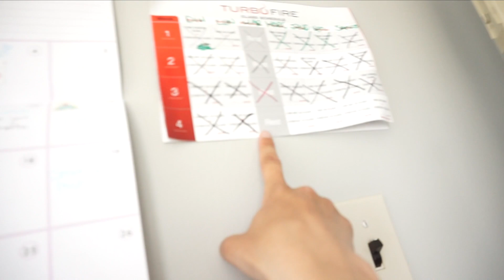Unboxing, Turbofire et Idée cadeau de shower - Vlog 11 mai 2018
aujourd'hui, unboxing d'un colis Attitude (Merci Attitude!) Je vous parle de mon entraînement Beachbody, je fais le programme Turbofire et je vous parle du béké bobo. Bon visionnement !
   Love xx
Cath & Fred

Suivez une jeune et grande famille québécoise dans leur vie quotidienne. Catherine et Frédérik sont parents de 5 enfants dynamiques, qui ne sont pas en manque d'énergie. Embarquez dans leurs aventures, leurs projets, leurs réussites et leurs échecs. Apprenez à les connaître à travers des moments remplis d'émotions, cette chaîne est leur journal de famille :)

Pour m'écrire ✎✉